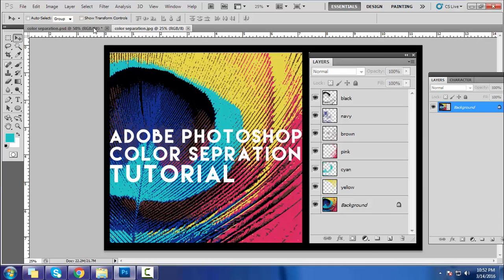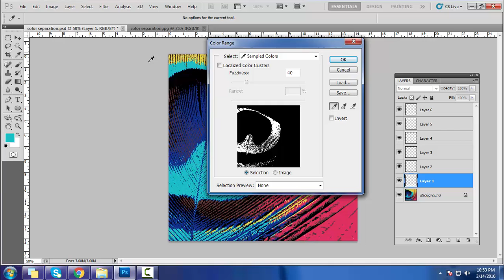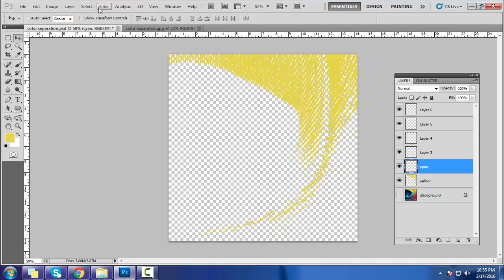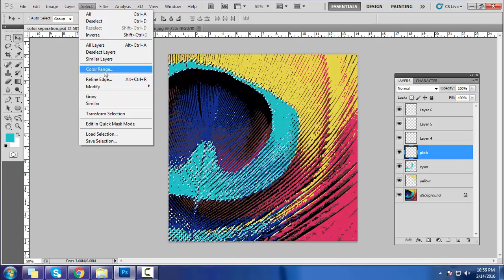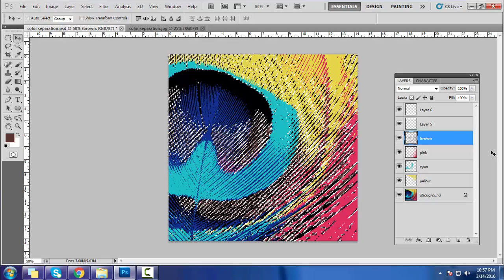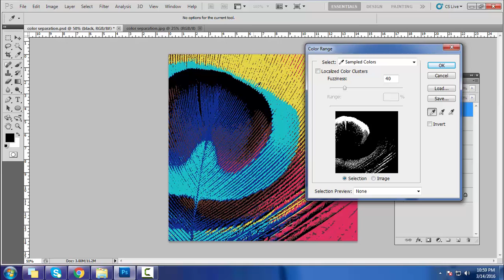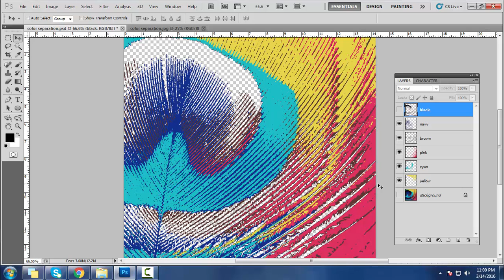color separation in adobe photoshop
How to do Color separation of an image in Adobe Photoshop.

Hoping that this tutorial will be very helpful for you.